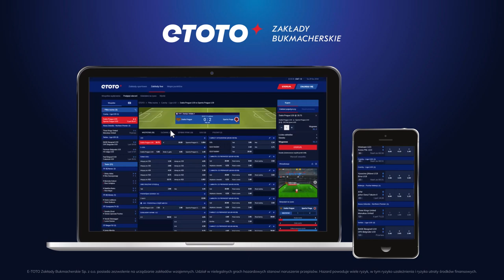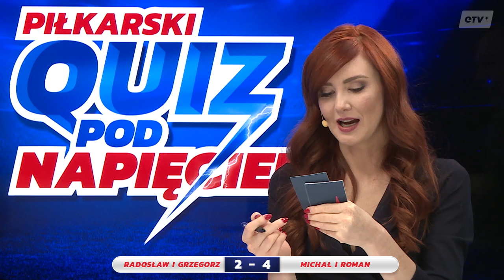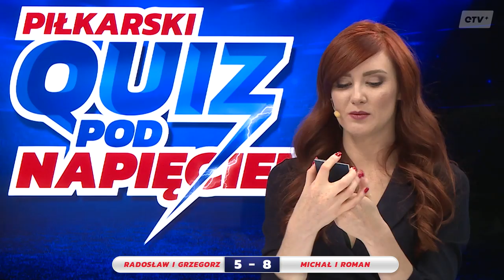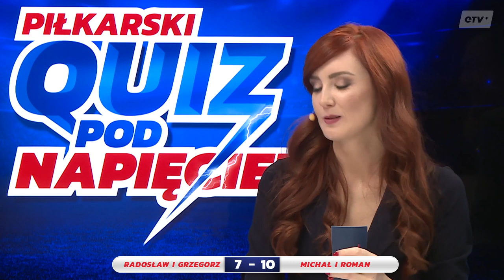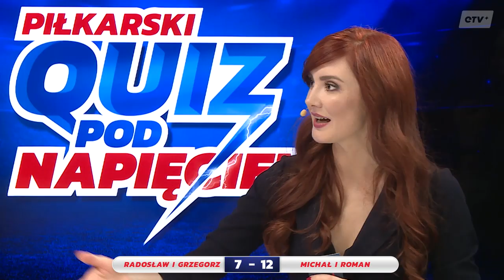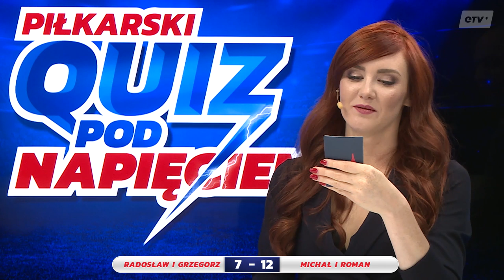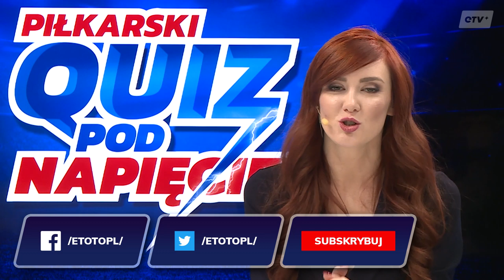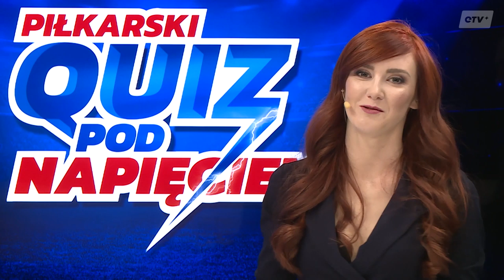RADEK MAJEWSKI I GABOR! Quiz Pod Napięciem – odc. 24 | ETOTO TV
W tym odcinku gościmy byłego już piłkarza Ekstraklasy, a obecnie A-League – Radosława Majewskiego! Czy w parze z "Gaborem", dla którego to już kolejny występ, uda mu się pokonać duet Roman Kołtoń & Michał Pol? Odcinek prowadzi Jola Zasępa!